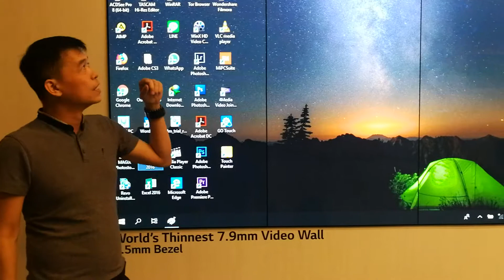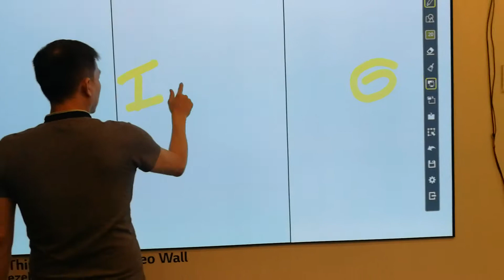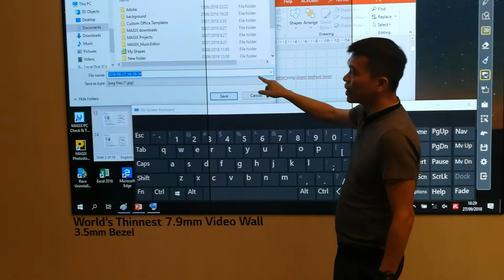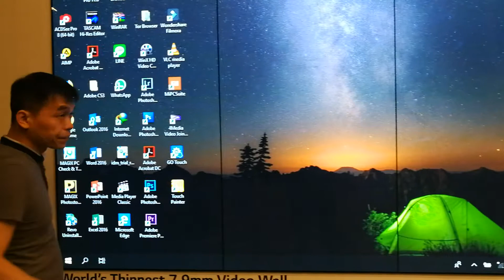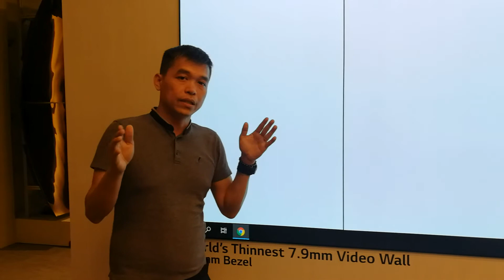InterPro demo on video wall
I am at the LG Indonesia showroom demonstrating interpro over videowall 27 September 2018. We use 3 x 1 55 inch monitor to try out. Work perfectly.